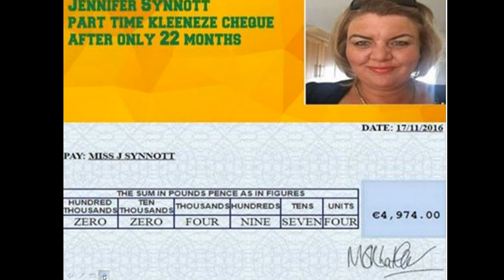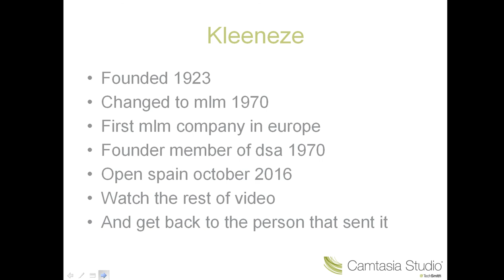kleeneze big picture for spain